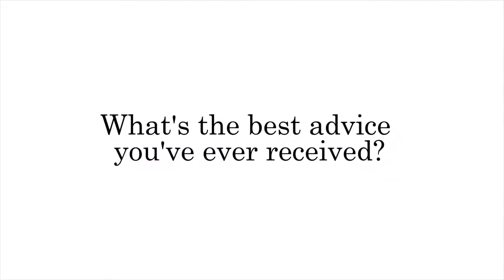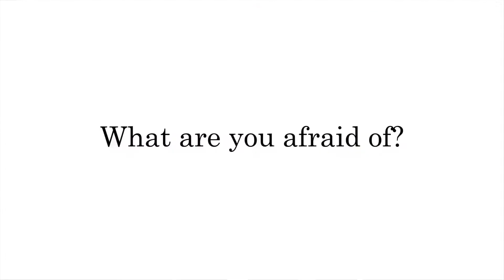Dani Doucette X 1030rn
Meet Dani Doucette - singer, songwriter, and creator in Toronto. This small town girl is doing some amazing things in the big city! Check out her 10 questions in 30 seconds interview with 1030rn.

Recognizing the barriers to access information, network and enter Toronto’s arts and culture media industry and communities; 1030 Right Now is a multimedia platform that merges the gap between accomplished and aspiring media creatives and professionals by offering exclusive industry news, exposure and opportunities to access networks to it's viewers.

We begin in Toronto today and will finish when we are everywhere.